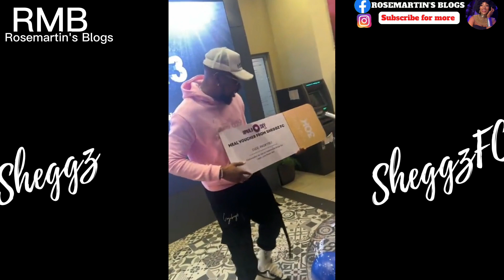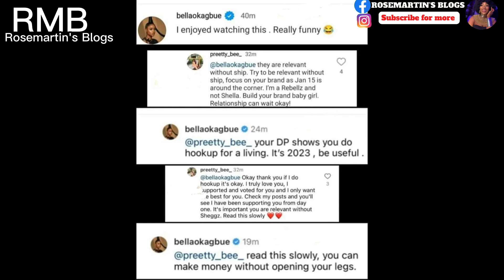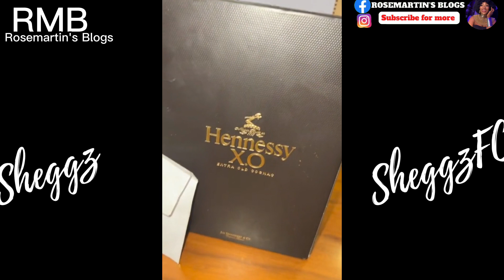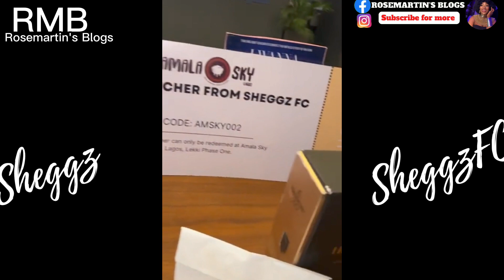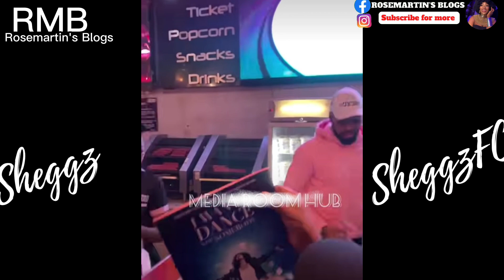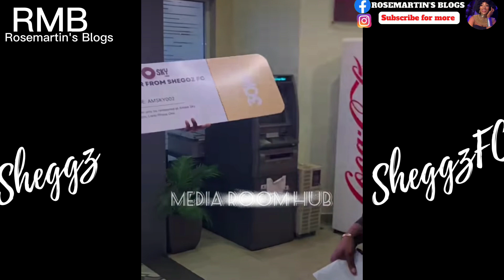SHEGGZ MEET AND GREET WITH SHEGGZFC AT FILM HOUSE CINEMA LEKKI ~ BELLA REPLY A HATÈR.